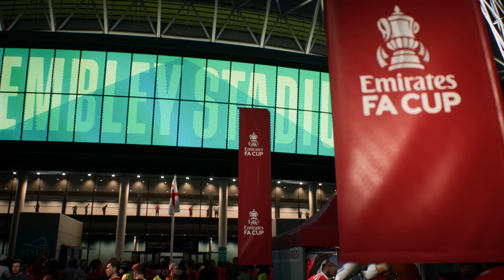FC 24 | Nottingham Forest vs Manchester United - The Emirates FA Cup - PS5™ Gameplay